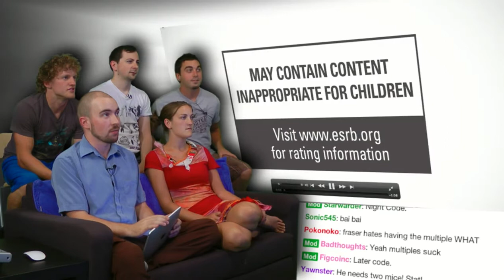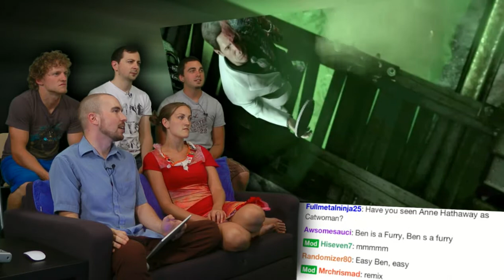Pre PAX Show and Trailer - Part 8(Source)